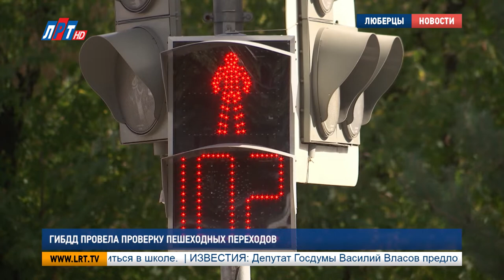ГИБДД провела проверку пешеходных переходов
Люберецкая Госавтоинспекция проверила все пешеходные переходы вблизи образовательных учреждений. Особенно пристально эту работу сотрудники ГИБДД выполняют в учебное время. В один из таких рейдов по выявлению недочетов отправилась и наша съемочная группа. Где переходить дорогу опасно, знает наш корреспондент Анна Троян.

Для того чтобы выявить, безопасно ли переходить дорогу вблизи образовательных учреждений, люберецким госавтоинспекторам пришлось обследовать 99 пешеходных переходов. Из них 88 нерегулируемые – все оказались оборудованы по госту.

Василий Даньшин, старший госинспектор дорожного надзора ОГИБДД МУ МВД России «Люберецкое»:
"Дорожные знаки должны быть выполнены на жёлтом фоне, быть отчётливо видны водителям. Разметка белая, в данном случае, идёт дублирование разметки жёлтым цветом, что также привлекает внимание водителей. На пешеходных переходах у образовательных учреждений должны применяться светофоры типа Т7, перильные ограждения – это позволят максимально повысить безопасность.."

А вот большие, региональные проезжие части, к сожалению, пока не могут похвастаться порядком на пешеходных переходах. Люберецкие сотрудники ГИБДД выявили нарушения на трех дорогах – в Котельниках, Лыткарине, и в самих Люберцах, прямо в центре города - на пересечении Октябрьского проспекта со Смирновской.

"Так как проезжая часть достаточно широкая, в данном случае она имеет 5 полос для движения, знаки, установленные справа от водителя не видны транспортным средствам, движущимся в левых полосах.."

На проезжих частях от четырёх полос знаки должны дублироваться сверху, над дорогой на выдвижных консолях. Однако несмотря на то, что это нарушение госавтоинспекторами было выявлено еще в июле, оно до сих пор не устранено.

"Отделом ГИБДД в адрес Мосавтодора было направлено предписание на устранение выявленного недостатка в сроки, предусмотренные гос. стандартом. За невыполнение Мосавтодор был привлечён к административной ответственности. Прокуратура выходит с иском в суд в защиту неопределённого круга лиц. По решению суда владелец дороги обязывается выполнить определённые работы. В данном случае – установить знаки над проезжей частью.."

Комплексные проверки на территории округа проходят при участии сотрудников органов местного самоуправления, а также лиц, курирующих федеральный проект «Безопасные дороги». Напомню, рейды по выявлению нарушений на пешеходных переходах проходят на регулярной основе.

Анна Троян, Пётр Пономаренко